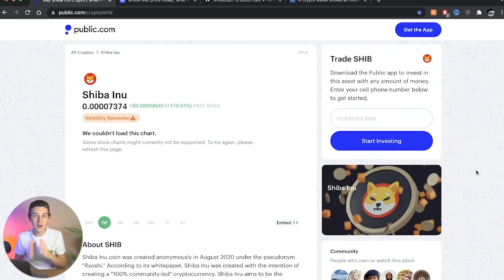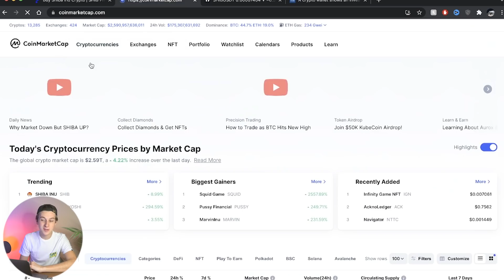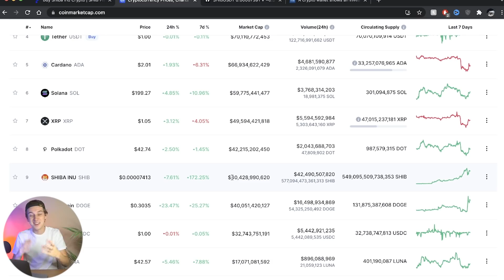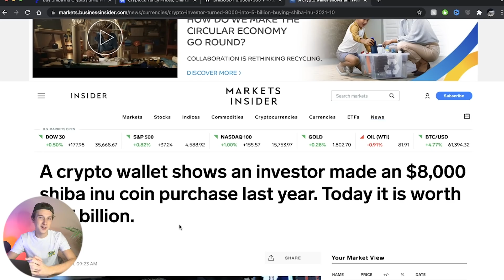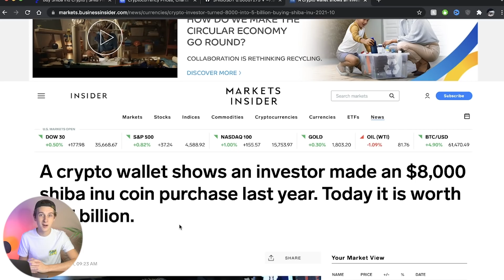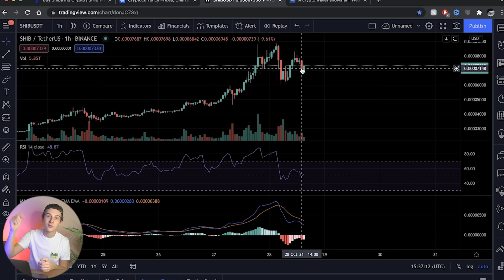SHIBA INU COIN 🚨 MAJOR PRICE PUMP IN 24 HOURS 🔥 PRICE PREDICTION 🚀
In this video, we go over Shiba Inu Coin and why it will delete a zero today.